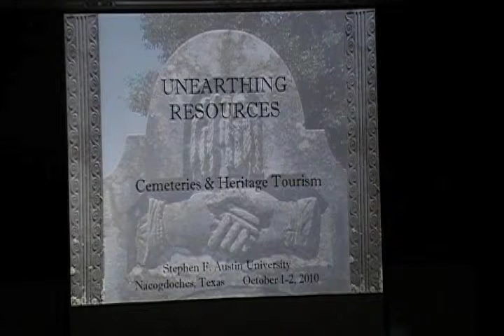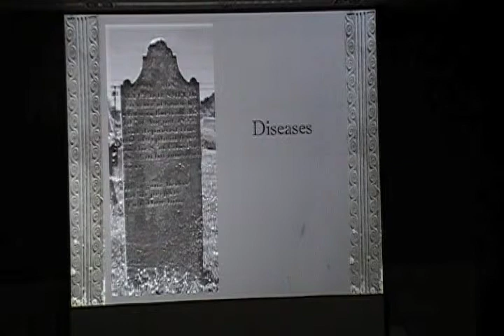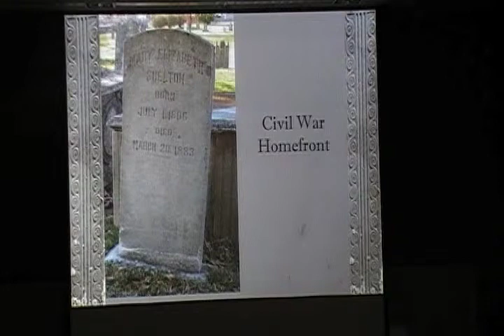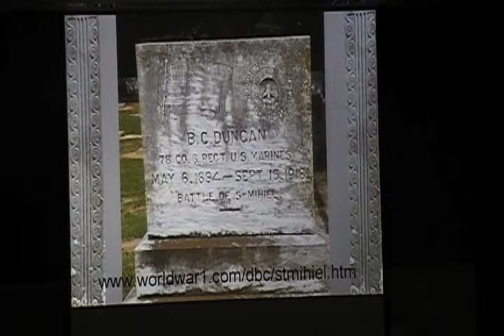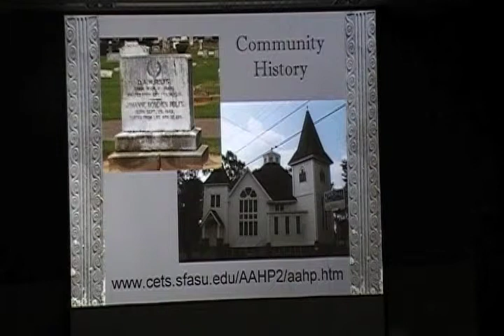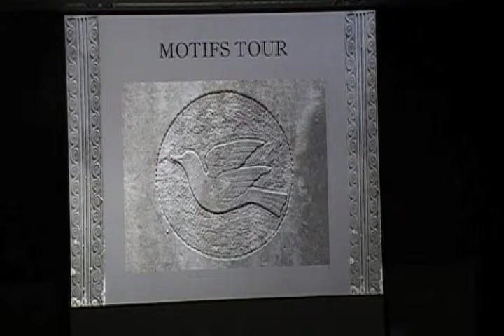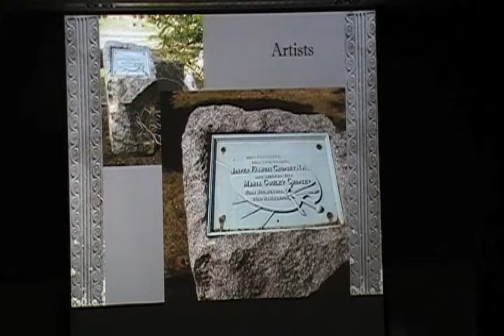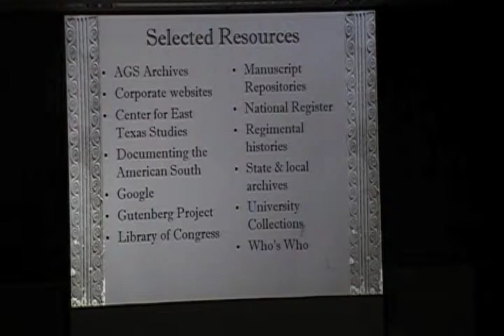Preserve America- Unearthing Resources- Cemeteries & Heritage Tourism with Nancy Adgent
Nancy Adgent presented her PowerPoint, "Unearthing Resources," at Stephen F. Austin State University campus on October 1st, 2010.  During her presentation, Adgent discusses many types of cemetery tour themes that a community could offer to the public to promote heritage tourism.  She focuses on providing examples of cemetery tour themes such as, settlement patterns, military information, founding fathers, diseases, fraternal organizations, folk art, and motifs tours that incorporate the history of the town or individuals buried in the cemetery.  Adgent also provides website links and sources where an individual could find more research and information for developing a cemetery tour theme.  She explains that some of the best sources for information about the individuals in the cemetery are the community members, descendants, and the internet.